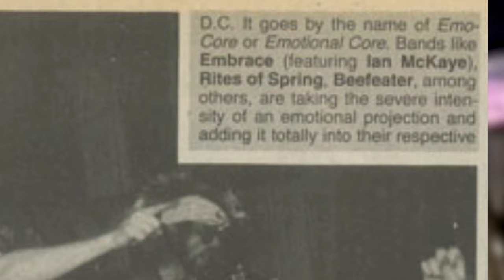5 Types Of EMO Music (My Chemical Romance, American Football, The Used...)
Source:
Time Stamps:
0:00/0:01 Intro
0:23 Emocore
1:42 Midwest Emo
3:51 Pop Emo/Mall Emo
6:35 Screamo/Skramz
8:55 Emoviolence
We're back in the 2000's talking about EMO and how it all started with Rites Of Spring and Embrace, then mentioning it's fusions like Pop Emo, Midwest Emo, Screamo, Emoviolence...mentioning bands like The Promised Ring, American Football, The used, My Chemical Romance, Paramore, Panic! At The Disco, Pg.99, Orchid, Sunny Day Real Estate, Fall Out Boy and MANY MORE. Recreated my emo hair just for the thumbnail lmao